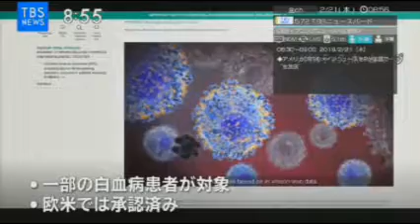高額ガン免疫治療 ノバルティスファーマ 承認へ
1回の治療費用が5000万円のガン免疫治療ノバルティスファーマを厚生省が承認へ。
治療費用等を現在検討中。

サテラ２で実験視聴してみました。
詳しくはサットチャンネルで検索してください。